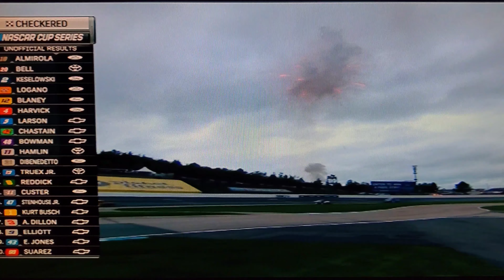2021 NASCAR Cup Series Foxwoods Resort Casino 301 Race Reactions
NO. FREAKING. WAY. Man, am I regretting not going to this race in person! What a race this was, even with the rain delay, and an unexpected upset unfolded as the Cuban Missle becomes the 13th driver in the playoffs! 😱

PEOPLE IN THE VIDEO: BH28Racing, Bryce_48_88, JCostelloRacing60, and BlueJimmie48Fan (me)